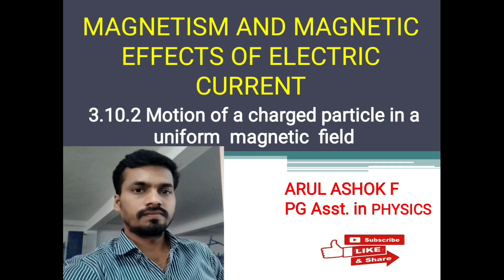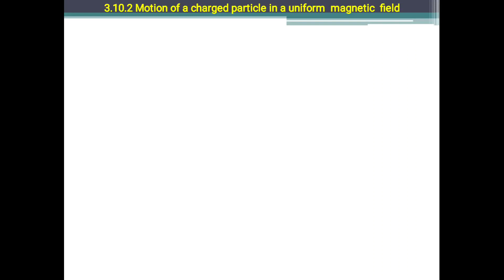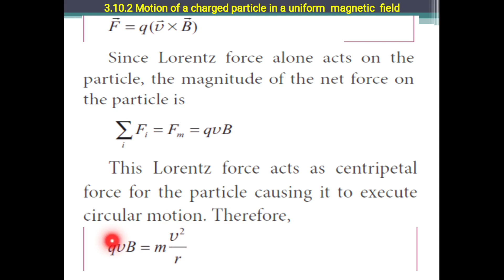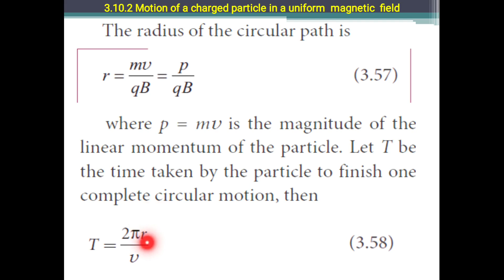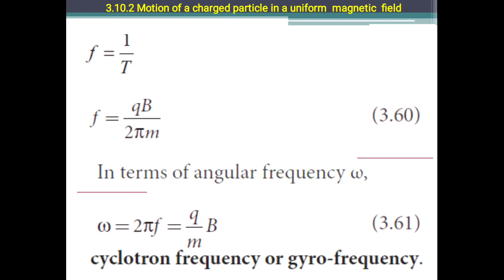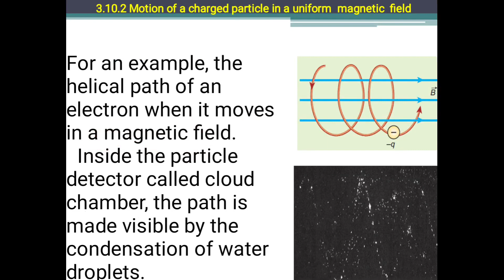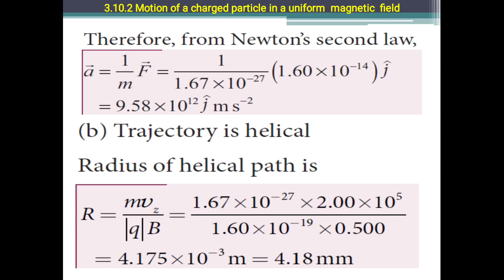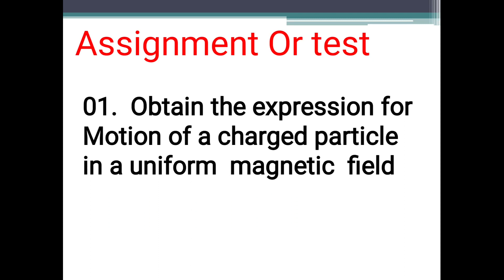Motion of a charged particle in a uniform Magnetic field// Unit 03// +2 TN Physics//